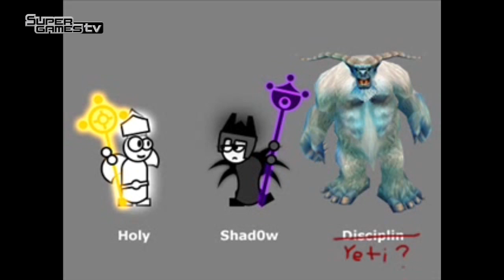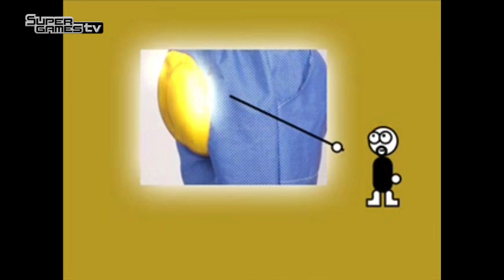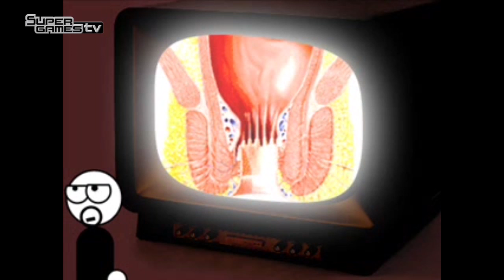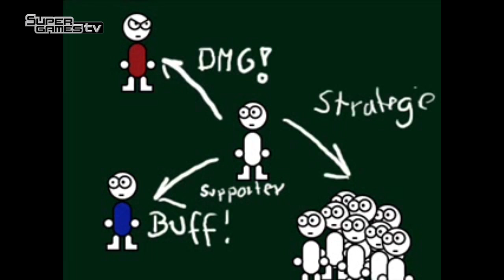Barlows WoW-Blog | Der Priester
Barlows Kommentar zum Priester in WoW

Ihr wollt zu den Unterstützern von SuperGamesTV gehören? Kein Problem. So geht´s:

Wir freuen uns, wenn Ihr Eure Videospiele oder andere Artikel, die ihr bei Amazon kaufen würdet, über unseren Link kauft. Kostet für Euch dasselbe, wir bekommen aber einen geringen Anteil ab.

Alles für Barlows Hunde